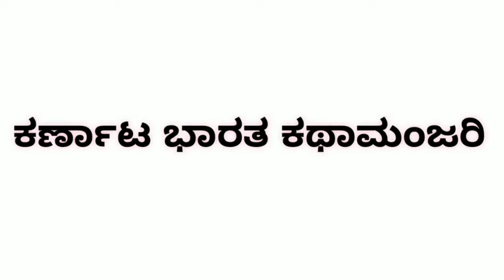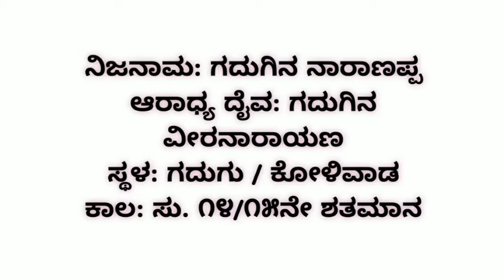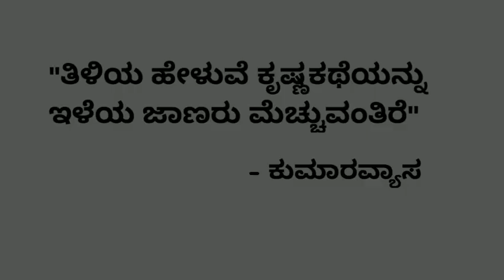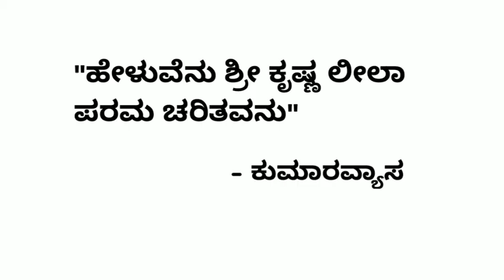ಕುಮಾರವ್ಯಾಸನ "ಕರ್ಣಾಟ ಭಾರತ ಕಥಾ ಮಂಜರಿ" | ಭಾಗ-೧ | ಕವಿಯ ಹಿನ್ನೆಲೆ | Kumaravyasa